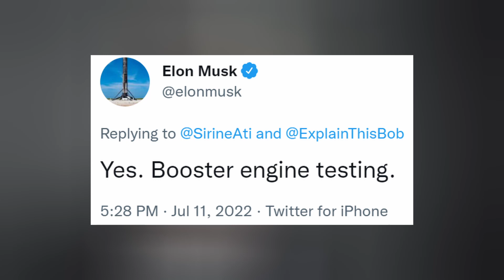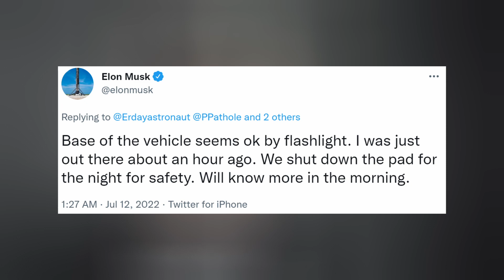SpaceX Starship Booster's 33 Raptor V2 Engines Create Massive Explosion! Elon Musk Gives Update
SAVE $150 off each 3-month Emergency Food Kit you purchase from My Patriot Supply

Starship Booster 7 lights up its 33 Raptor 2 engines. SpaceX sends a new orbital flight plan to the FCC. Starlink satellites are deployed to a new orbit. And we finish with today's Honorable Mention. Ep 334

TIMESTAMPS:
Intro: 0:00
Starship: 0:22
Starlink: 2:55
Honorable Mention: 5:12